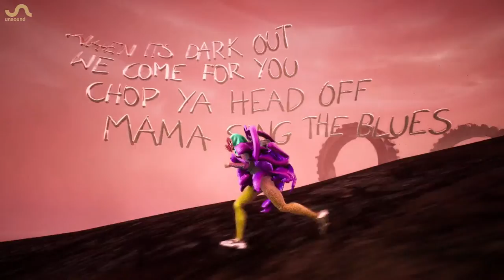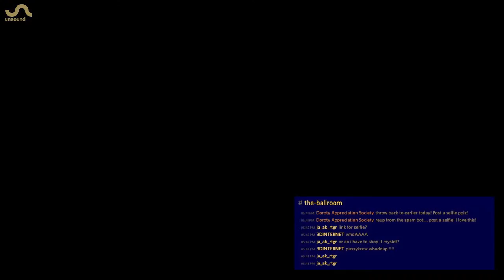Unsound 2020 / 700 Bliss & Pussykrew / Team Rolfes Unsound Post-Show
An archive of the Unsound 2020 stream from 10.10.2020:

00:00:00 700 Bliss & Pussykrew present: Significant Harmonies in Space
01:00:00 CEST Team Rolfes Unsound Post-Show: WHAT REALLY HAPPENS AT THE PANELS AT A MUSIC FESTIVAL. We’re at Unsound! Featuring: Pussykrew

22:30 CEST 700 Bliss & Pussykrew present: Significant Harmonies in Space
700 Bliss (Moor Mother and DJ Haram) and NY-based directors and visual artists Pussykrew collaborate in this commissioned work to create a piece that includes a non-linear narrative, where participants can choose their own path. In this interactive journey, participants explore vast landscapes and discover different elements inspired by the music and lyrics of 700 Bliss.
As this session takes place in a virtual environment, it requires participants to enter the space on time. The environment will only be open for 60 minutes. The live game journey will take place on this website. If the virtual environment is full, you can also watch via Twitch.
Presented with the Polish Cultural Institute New York and co-curated with Sonar +D as a part of We Are Europe collaboration program.

23:30 CEST Team Rolfes Unsound Post-Show: WHAT REALLY HAPPENS AT THE PANELS AT A MUSIC FESTIVAL. We’re at Unsound! Featuring: Pussykrew
Drumpilled, famous culture vlogger and winner of the Team Rolfes Audience Participation Contest, returns to the Unsound Post-Show livestream desk (and Team Rolfes 3D Virtual Avatar System) to tell you about what really happens at these panels, which are themselves a kind of performance if you really think about it.
They’ll give a rundown of the festival gossip so far, and then are thrilled to chat with Pussykrew, who are artists and they all compete once again with the livestream audience for who best can play a surreal Rolfes game.